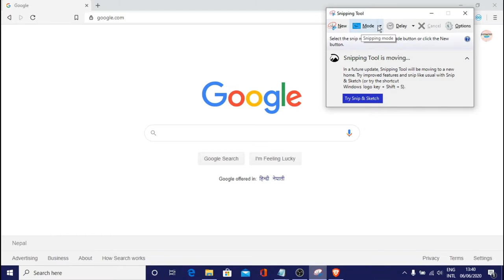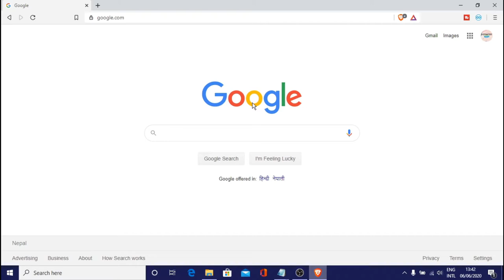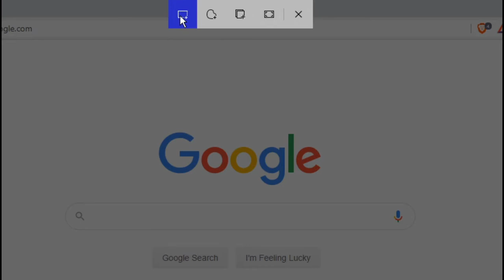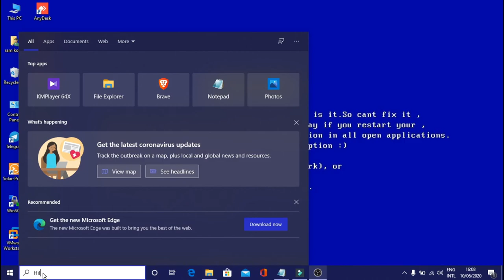Four Best Ways to take a screenshot on Windows 10 computers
In this video, you are going to see
The Four best ways to take a screenshot on Windows 10 computers.

A screen shot (sometimes also called a screen capture) is an image of a computer desktop that can be saved as a graphics file.

The advantages of taking screenshots:
1. Report an error message to IT and show them exactly what type of problem you're having.
2. Save important things you might like to refer back to later.
3. Provide feedback to a colleague.
4. Support your customer with clear instructions that explain how to complete a task.
5. Make a meme for use in an email, or for your company's social media channels.

Four Way To Take A Screenshots Are:

1.  Snipping Tool(Windows Vista and Later):
The snipping tool takes a snapshot to copy words or images from all or part of your PC screen. This tool helps to make changes or notes, then save, and share.

2.  Windows + PrtScr (Windows 10 or Windows 8):
To take a screenshot of the whole screen  press "Windows + PrtScr" on your keyboard, the screenshot will be stored in the Picture library, in the Screenshots folder by default.

3.  Windows + Shift + S (Windows 10 only):
Press "Windows + Shift + S" to capture a region of your screen. After you select the region, it'll be opened up on the editor and save it. After you select the region, it'll be opened up on the editor and you can edit and save on the required folder.

4.  Xbox Game Bar (Windows 10 Creators Update Only):
Microsoft has introduced the Game Bar that can be used when playing games. With Xbox Game Bar you can take screenshots, record, and stream directly from a game without the need for external software.
Follow these steps to capture from Xbox Game Bar:
i. Hit the "Windows Key + G" to call up the Game Bar.
ii. From Game Bar you can click th screenshot button in the Game Bar.
iii. OR use the default keyboard shortcut "Windows key + Alt + PrtScr" to snap a full screen screenshot.

Ignore Below:
4 Ways to take a screenshot in windows 10
screenshot
windows 7 screen shot
screenshots in windows 10
how to take a picture of your computer screen
Windows screenshots
screenshots in windows
how to take screenshots
screen capture
how to take a screenshot on windows 7
prtscr
printscreen
screen shot
best screenshot
windows 10 screenshot command
how to get a screenshot windows 10
windows 10 screenshot tool
screenshot in windows 10
Best ways to capture your computer screen
How to use snipping tool
how to use xbox game bar tool
How to use sketch and snip tool
how to take a screenshot on windows pc in hindi
how to take a screenshot on windows pc in Nepali